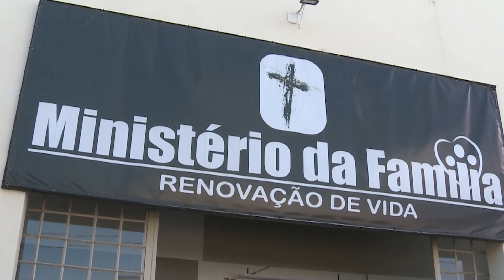JORNAL ISTV CIDADE - UBERABA 15/06/23